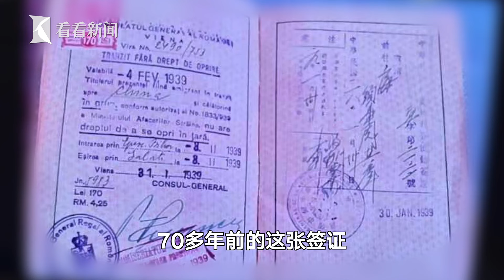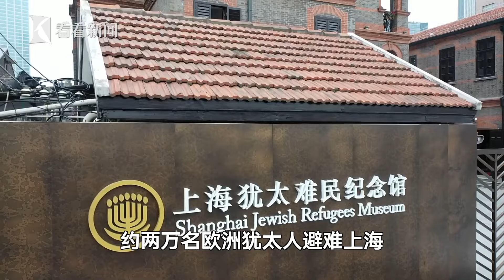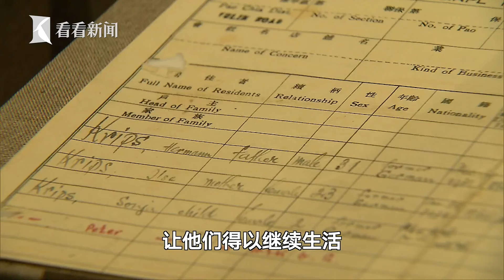上海犹太难民纪念馆将于5月14日恢复开放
经过8天临时闭馆，上海犹太难民纪念馆将于5月14日恢复向公众开放。纪念馆里的摩西会堂则将在半年的修复改造后，于年底前恢复开放。
站内热门：
1、【外交部发言人】华春莹+汪文斌+毛宁：时而严肃，时而幽默；时而犀利，时而暖心，他们是外交天团！
2、【驻美记者眼中美国政治】东方卫视白宫记者张經義：零距离解读美国政治！
3、【资深国际评论员@环球叶问】美女评论员章一叶：还在看老伯伯谈政治吗？来，和她一起聊聊国际热点！点我鸭！
5、【看看看日本】东方卫视东京站记者宋看看：在日本聊日本，“精致”解读日本政治生活，他们更懂！
7、【陈彬欧巴坐镇欧洲看世界】90后驻外记者眼中的欧洲政治长啥样？东方卫视驻欧洲记者陈彬，努力搞一搞！
8、【国际热点深度解读@交叉点评】东方卫视深度国际时评节目《环球交叉点》嘉宾天团：跟着大咖追热点、涨知识！你就是朋友圈的“懂王”！
9、【国际热点周周聊@环球交叉点】东方卫视深度国际时评节目《环球交叉点》：上海时间每周日上午8点，跟随风靡全球的袁鸣姐姐和智库专家们，解读国际政治，顶级水准、干货满满！
优质拍档：
【ShanghaiEye魔都眼】
shorturl.at/mpv04
官方网站：
您还可以在下面这些地方找到我们：
微信公众号：环球交叉点 (smgcrossover)
微信视频号：环球交叉点
头条号：Knews环球交叉点、Knews交叉点评
抖音：环球交叉点